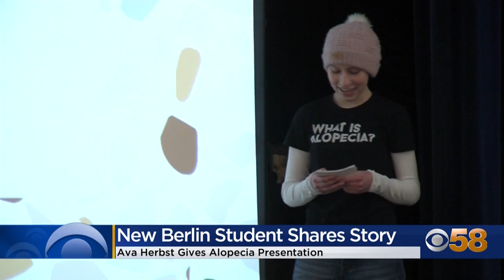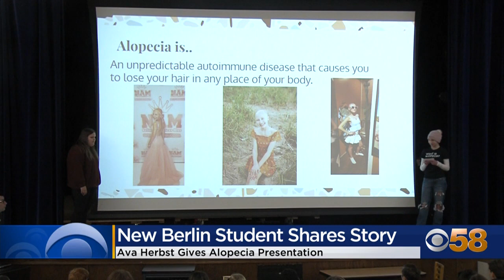'I am who I am': New Berlin West eighth grader educates fellow students on her alopecia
Proudly wearing a shirt printed with the words "What is Alopecia?" 12-year-old Ava Herbst strutted onto stage, prepared to give a presentation she created about alopecia areata -- an autoimmune disease that causes hair loss all over the body.